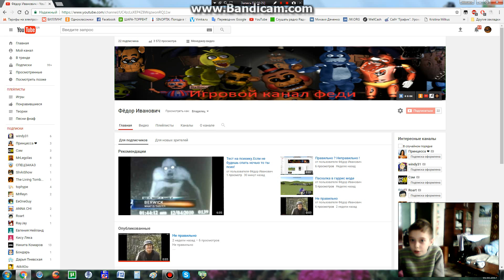Всем спасибо за 22 подписчика